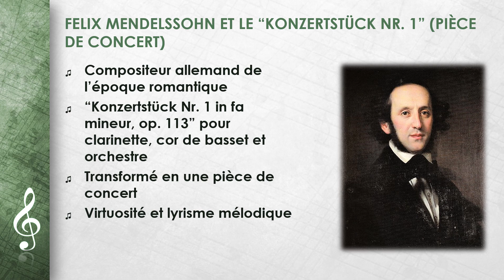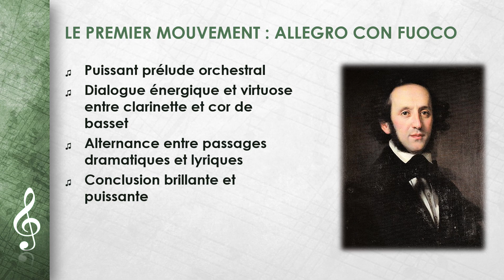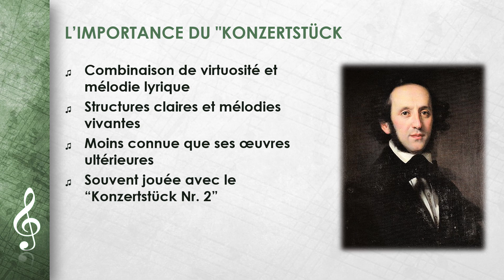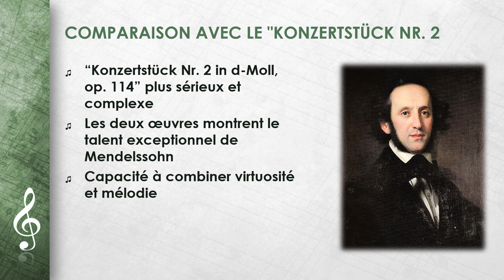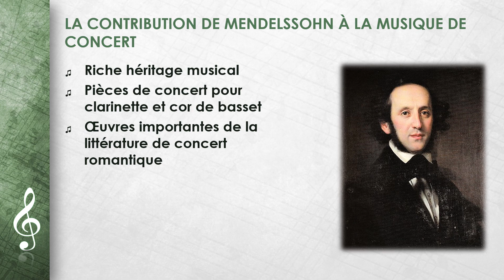Felix Mendelssohn - Pièce de concert n° 1 (FR)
Cette vidéo porte sur Felix Mendelssohn - Pièce de concert n° 1.